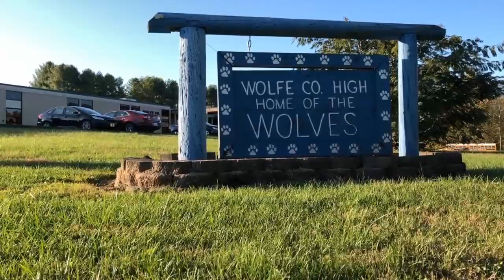Wolfe County Wolves Esports pre-season: Wolves Blue vs Great Crossing League of Legends Team 1